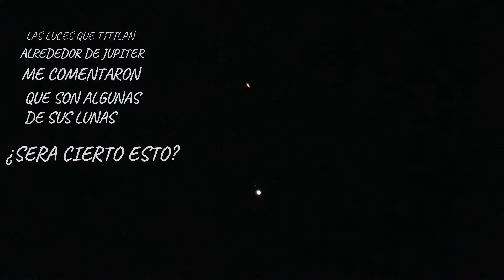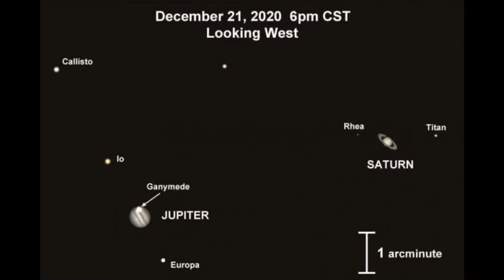Gran Conjunción de Júpiter y Saturno // APASEO EL GRANDE | AYUDA?? EL MONSTRUO !!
▬▬▬▬▬▬▬▬▬▬▬ஜ۩۞۩ஜ▬▬▬▬▬▬▬▬▬▬▬▬▬▬
              ▓▓▓▒▒▒░░░ CHECA ESTO ░░░▒▒▒▓▓▓
▬▬▬▬▬▬▬▬▬▬▬ஜ۩۞۩ஜ▬▬▬▬▬▬▬▬▬▬▬▬▬▬

▬▬▬▬▬▬▬▬▬▬▬ஜ۩۞۩ஜ▬▬▬▬▬▬▬▬▬▬▬▬▬▬
  ▓▓▓▒▒▒░░░ TU PUEDES APOYAR AL CANAL ░░░▒▒▒▓▓▓
▬▬▬▬▬▬▬▬▬▬▬ஜ۩۞۩ஜ▬▬▬▬▬▬▬▬▬▬▬▬▬▬

▬▬▬▬▬▬▬▬▬▬▬ஜ۩۞۩ஜ▬▬▬▬▬▬▬▬▬▬▬▬▬▬
               ▓▓▓▒▒▒░░░ DONATIVOS ░░░▒▒▒▓▓▓
▬▬▬▬▬▬▬▬▬▬▬ஜ۩۞۩ஜ▬▬▬▬▬▬▬▬▬▬▬▬▬▬

▬▬▬▬▬▬▬▬▬▬▬ஜ۩۞۩ஜ▬▬▬▬▬▬▬▬▬▬▬▬▬▬

Les traemos un nuevo vídeo

Grabamos desde el Municipio de Apaseo El Grande, GTO la conjuncion de estos 2 gigantes gaseosos de nuestro sistema solar.

Este lunes 21 de diciembre fuimos testigos de un evento astronómico insólito. Los planetas Júpiter y Saturno se alinearon de tal manera que formaron un planeta “doble”.

De acuerdo con la Universidad Nacional Autónoma de México (UNAM), ambos astros se unen cada 20 años en el cielo, alcanzando su máxima cercanía durante el solsticio de invierno. Sin embargo, la “Gran Conjunción” fue vista por última vez el 4 de marzo de 1225, casi 800 años atrás.

Cámara utilizada: Canon PowerShot SX60 HS.

GRACIAS POR TU SUSCRIPCIÓN AMIGO,  YA QUE DE ESTA MANERA NOS AYUDAS PARA SEGUIR HACIENDO MAS VÍDEOS